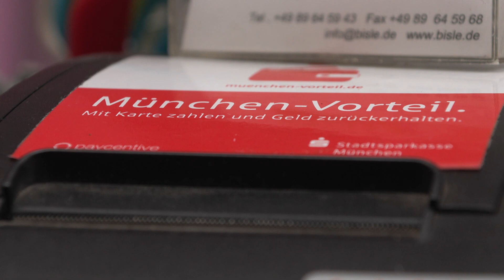München-Vorteil im Hofbräuhaus und bei der Gärtnerei Bisle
Geld zurückerhalten ist so einfach. Speziell für Privatkundinnen und -kunden bietet die Stadtsparkasse München das exklusive Cashback-Programm München-Vorteil an. Und das Beste: München-Vorteil ist bei den Privatgirokonten der Stadtsparkasse München automatisch inklusive.
Man braucht keine extra Karte – bezahlt einfach mit der Sparkassen-Card und  erhält bis zu 20% Cashback.